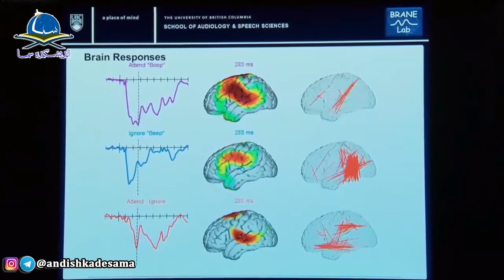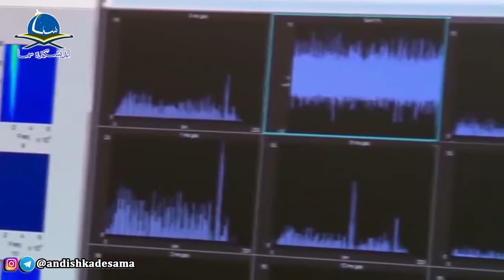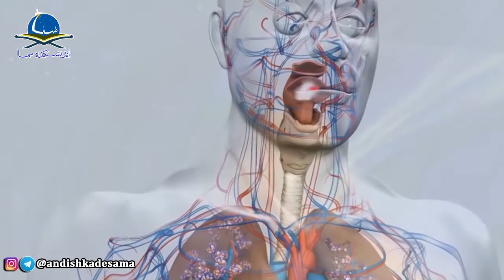Das Zentrum der physischen Sinne in unserem Gehirn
Physische Beobachtungen sind an Zeit und Raum gebunden. Erst wenn die inneren Sinne geöffnet sind, sind auch die Beobachtungen außerhalb von Zeit und Raum.